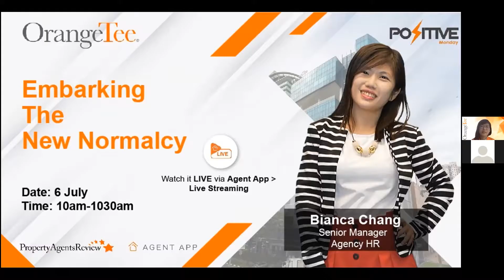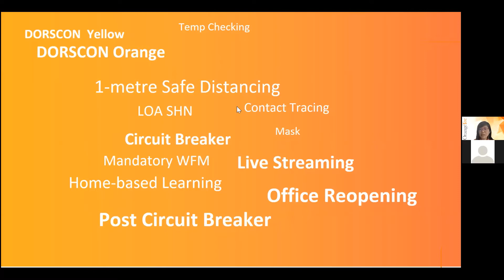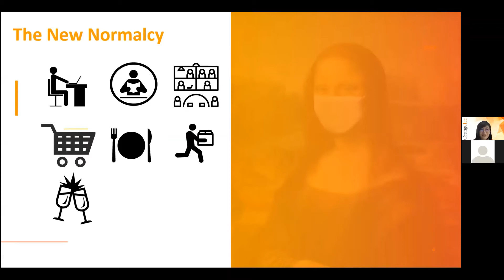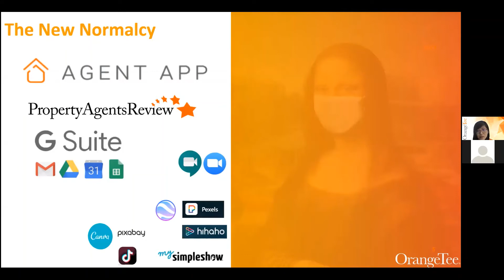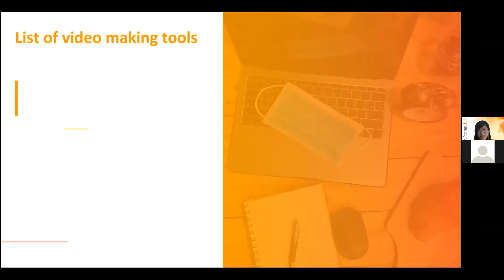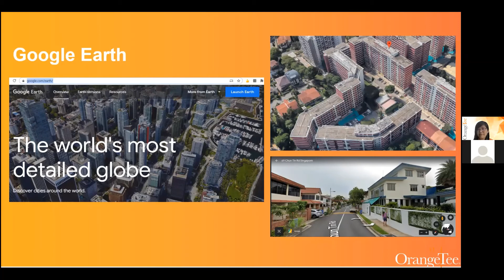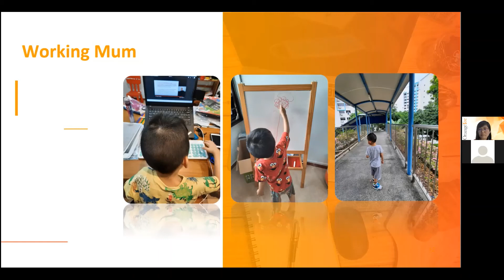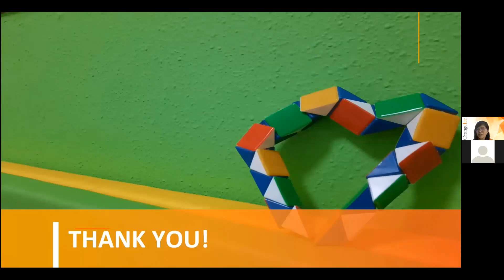Positive Monday: Embarking the New Normalcy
Live Stream on 6 July,
by Bianca Chang, Senior Manager of Agency HR